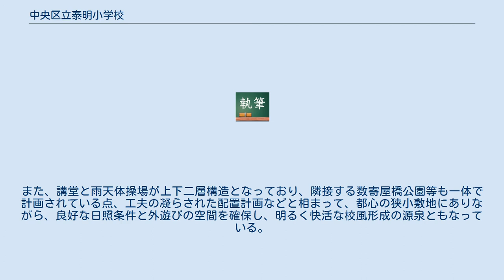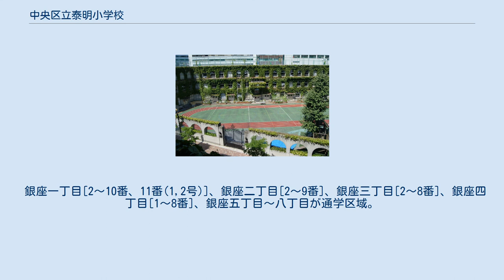中央区立泰明小学校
中央区立泰明小学校 中央区立泰明小学校（ちゅうおうくりつ たいめいしょうがっこう）は東京都中央区銀座5丁目にある公立小学校。
 校舎は、1923年の関東大震災の教訓から、通常の壁厚が15cm程度であるのに対し22cmを有する堅牢なつくりとし、第二次世界大戦の東京大空襲の爆撃にも耐えて現在に至っている。
外観は、ツタの絡まる校舎の外壁や、連なる3階の半円形の窓、円形に張り出した講堂、緑を伴うアーチ型の開口を有する塀、“フランス門”と呼ばれる瀟洒なデザインの門扉などの特徴を有している。
また、講堂と雨天体操場が上下二層構造となっており、隣接する数寄屋橋公園等も一体で計画されている点、工夫の凝らされた配置計画などと相まって、都心の狭小敷地にありながら、良好な日照条件と外遊びの空間を確保し、明るく快活な校風形成の源泉ともなっている。
 関東大震災後に建設されたいわゆる復興小学校の中でも、特に中央区立常盤小学校と共に、東京都選定歴史的建造物に選定、及び経済産業省近代化産業遺産に認定され、歴史的な建造物として高く評価されている。
また都心ではかつてのエリート達が、泰明小卒業後に麻布中学校や日比谷高校、さらに東京大学へと進学していったことで知られていた。
 中央区が実施している特認校のひとつに指定されている。
中央区内では「学区外からも通え、毎年抽選となる人気の特認校」、「少人数教育の超名門小学校」 と見られることがある。
 教育目標（目指す子どもの姿）は下記のとおりである。
 作詞は武島羽衣、作曲は岡野貞一による。
1909年（明治42年）6月16日採用認可。
 銀座一丁目[2～10番、11番(1,2号)]、銀座二丁目[2～9番]、銀座三丁目[2～8番]、銀座四丁目[1～8番]、銀座五丁目～八丁目が通学区域。